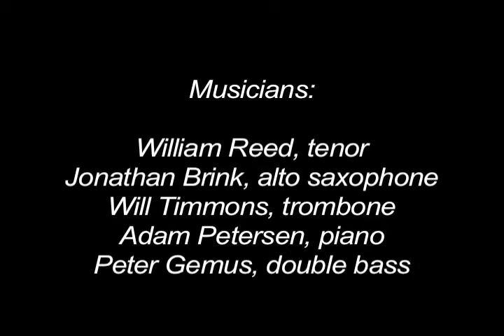Shipping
This piece by Inez S. deDeugd-McComas explores the elements of transport by sea.  Dancers: Monica Alunday, Amanda Browning, Kristina D'Onofrio.  Musicians: William Reed - tenor, Jonathan Brink - alto saxophone, Will Timmons - trombone, Adam Petersen, piano, Peter Gemus - double bass.